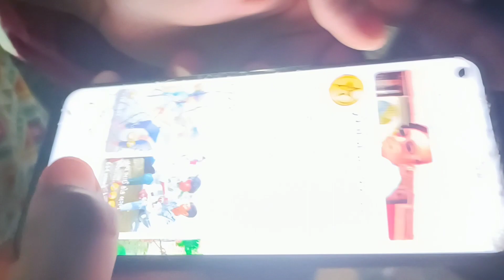1k subscribe complete coming soon full video youtube channel